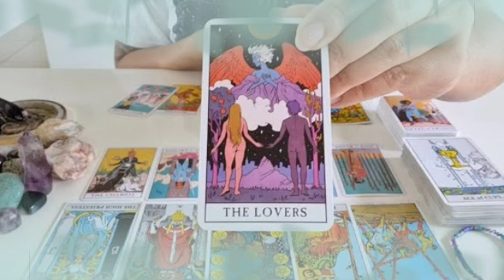برج الجدي من الآن إلى 30 يونيو 2022 // مبروك رزقين😍اعتذار اقبله🙏مواجهه أنت اقوى يا جدي👌